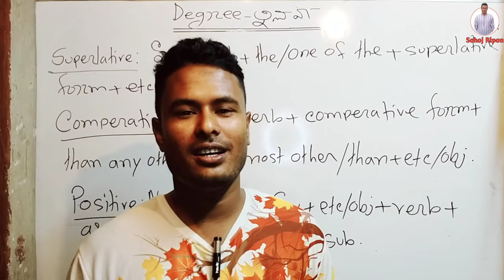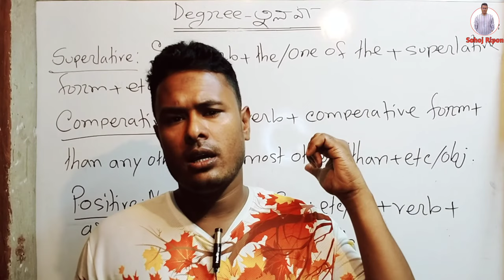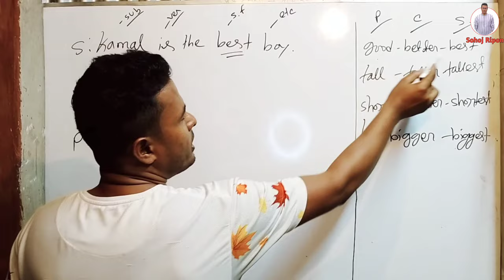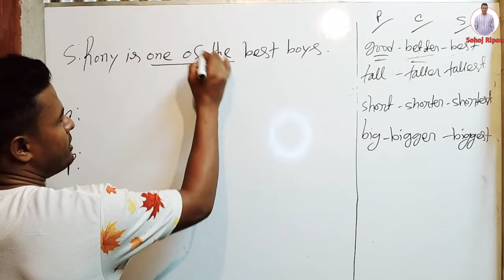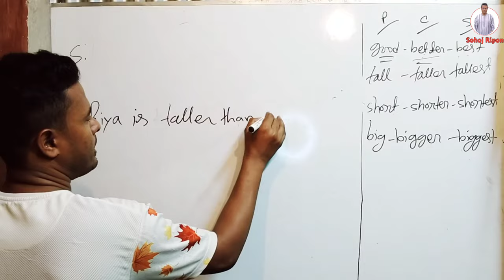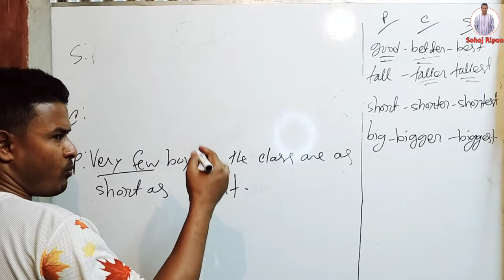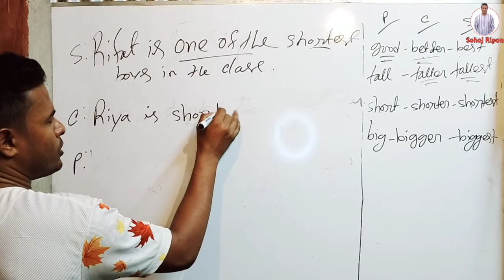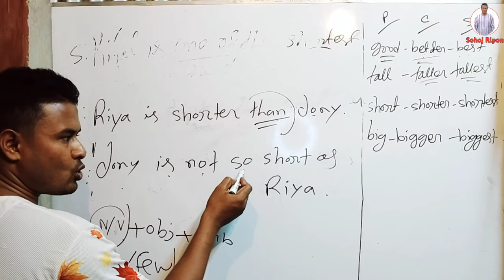Degree | ১৪ মিনিটে সব চেয়ে সহজ ভাবে Degree বুঝে নাও। Sohoj Ripon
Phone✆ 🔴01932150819